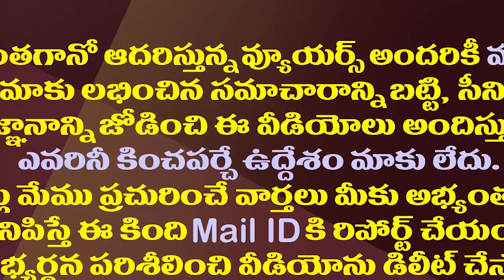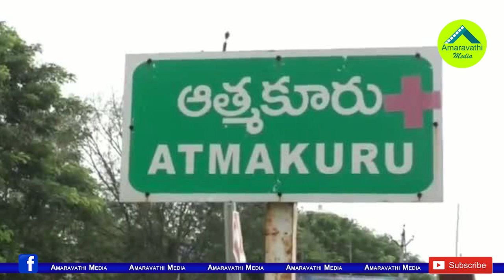రోజా Vs జయప్రద..మాజీ తారల మధ్య తాజా పోరు| Jayaprada Atmakur Election Campaign Against Minister Roja